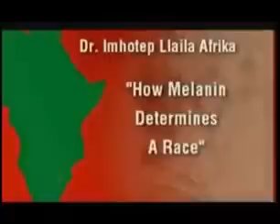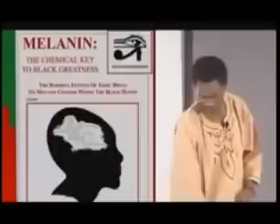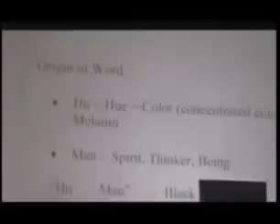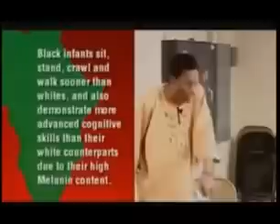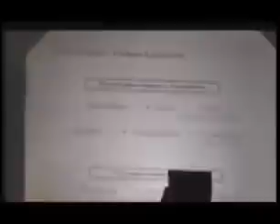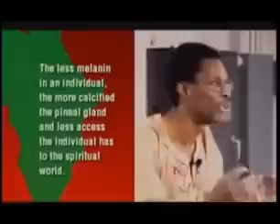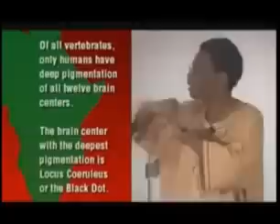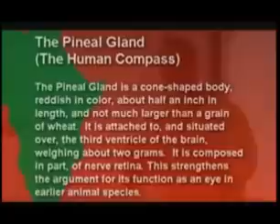"How Melanin Determines A Race"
Classic Information from Dr. Llaila Afrika

Dr Afrika is one of the world's foremost authorities on health and nutrition. He has a doctorate in Naturopathy from Anglo Saxon Institute in England. He is a Certified Addictionalogist with a degree from The American College of Addictionology And Compulsive Disorders. He is a certified nurse from Georgia Baptist Medical Center. He is also an Acupuncturist. Metaphysician, and was an U.S. Army Social Worker nurse and Psychotherapist He studied to become a Massage Therapist, Herbalist, Historian, Writer, Lecturer, Teacher and Medical Astrologist. Dr. Afrika has over 45 years experience and training in ethno medicine, which is the use of disease remedies and diagnosis based upon the biochemistry of a race. Because of these tremendous credentials, he is one of the most sought after lecturers in the country.

He has taught and studied in countries such as Africa, Europe, and of course, America. Dr. Afrika lectures and gives workshops on eighty different topics in America, the Carribeans, Latin America and Europe. He is the author of over 80 CD's, DVD's and books on various health, history and nutrition topics.

Currently, he teaches a Nutritional Counselor Certification Course in America, the Caribbean Islands (St. Vincent, Barbados, St. Croix), Haiti, and England. The certification course allows graduates to be licensed as Naturopaths by Washington D.C.

He Is Heavy!